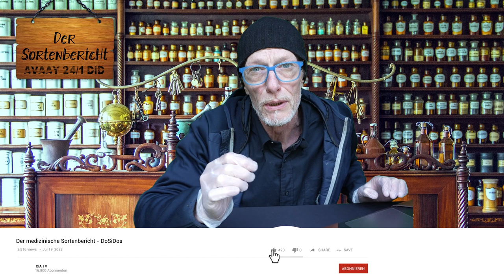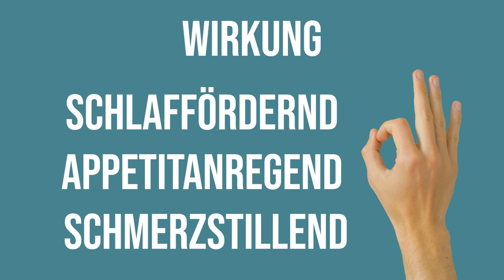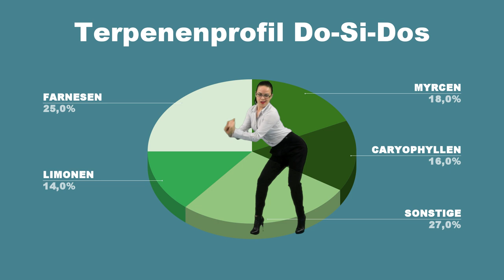Der medizinische Sortenbericht - DoSiDos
Willkommen zurück zu einer weiteren aufschlussreichen Folge von "Der medizinische Sortenbericht"! Heute tauchen wir gemeinsam ein in die faszinierende Welt der Cannabissorten und stellen dir eine ganz besondere und beliebte Sorte vor: DoSiDos. Avaay 24/1 DiD

DoSiDos ist eine Hybridsorte, die für ihre einzigartigen Eigenschaften und ihren ausgeprägten medizinischen Nutzen bekannt ist. In dieser Episode werde ich dir alles Wichtige über diese außergewöhnliche Sorte erzählen.

Die Geschichte von DoSiDos: Erfahre, wie diese beeindruckende Sorte entstanden ist und welche genetischen Eltern sie hat.

Aroma und Geschmack: Tauche ein in die Welt der Terpene und entdecke, welche Aromen und Geschmacksrichtungen DoSiDos so einzigartig machen.

Wirkungsprofil: Erfahre, wie sich DoSiDos auf deinen Geist und Körper auswirken kann, und erhalte einen Einblick in ihre potenziell beruhigenden oder energetisierenden Effekte.

 Mein Ziel ist es, dir fundierte Informationen über die vielfältigen Aspekte von medizinischem Cannabis zu bieten und dich in die Lage zu versetzen, gut informierte Entscheidungen zu treffen.

🔔 Vergiss nicht, auf die Glocke zu klicken, um benachrichtigt zu werden, wenn ich neue aufschlussreiche Folgen veröffentliche!

👍 Teile deine Gedanken mit mir:
Ich liebe es, mit meiner Community in Kontakt zu treten. Hinterlasse mir in den Kommentaren deine Meinung zu DoSiDos oder teile deine persönlichen Erfahrungen mit dieser Sorte.

Hinweis: In diesem Video gebe ich keine medizinischen Ratschläge oder Empfehlungen. Medizinisches Cannabis sollte immer unter der Aufsicht eines qualifizierten Arztes verwendet werden.

Bis zur nächsten Folge von "Der medizinische Sortenbericht"! 🌿📺